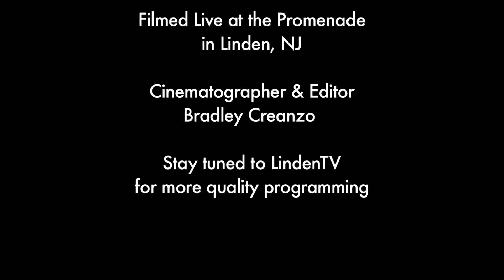City of Linden: Concert Series: JoBonanno & the Godsons of Soul 2015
Enjoy this presentation of our summer concert series featuring "JoBonanno & the Godsons of Soul" live!
To find out about upcoming concerts please contact our recreation department. All concerts are free of charge and the finest in quality musical entertainment.

Cinematographer & Editor
Bradley Creanzo